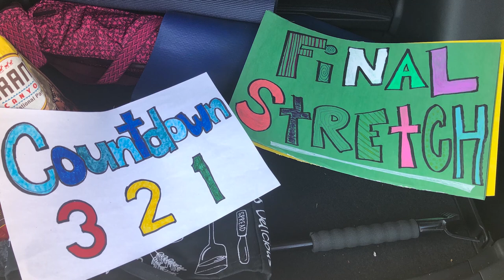KATE! Ring That Bell.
Kate's finished with Chemo, lets ring that bell.